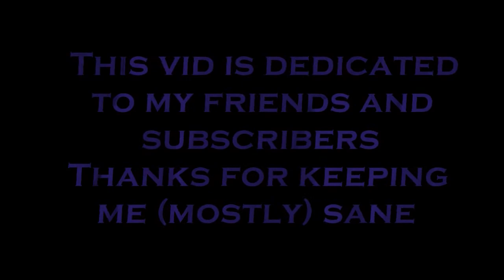75th vid- POTC - Jack Sparrow song *Dedicated to Friends and Subscribers*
I hope you like my attempt at making an epic-funny video...